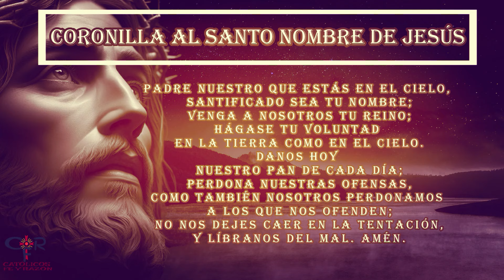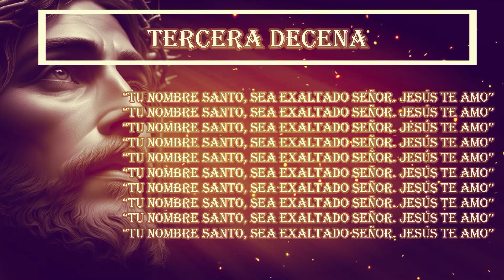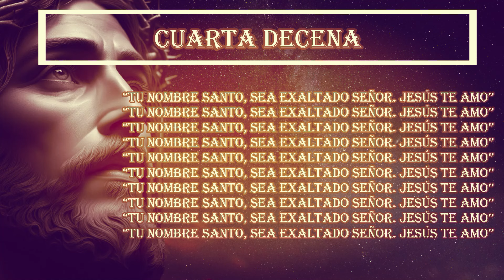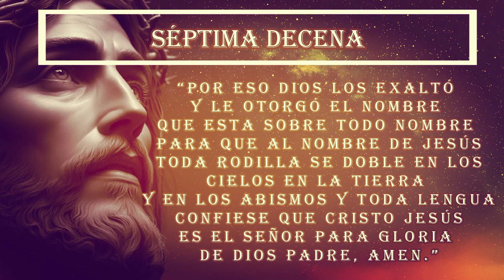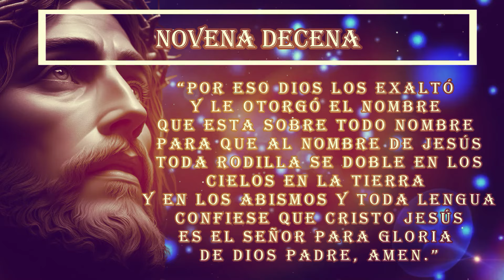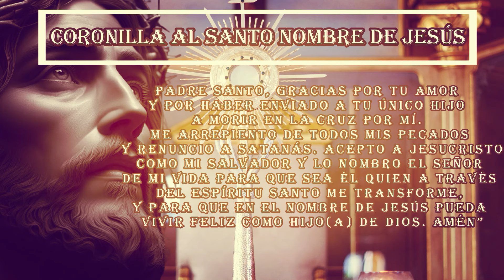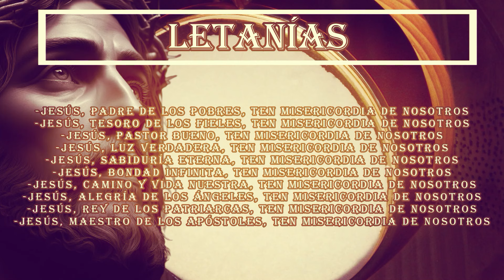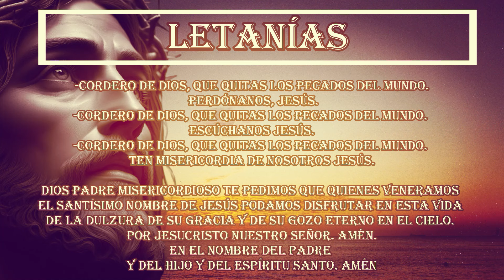Santo Nombre 12 de octubre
¿Qué encontrar?

¿Quiénes somos?